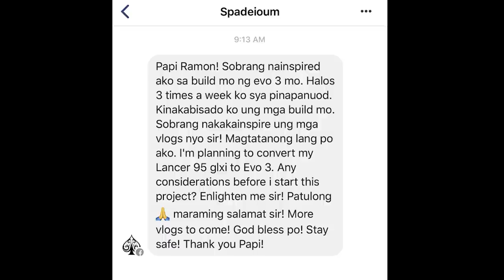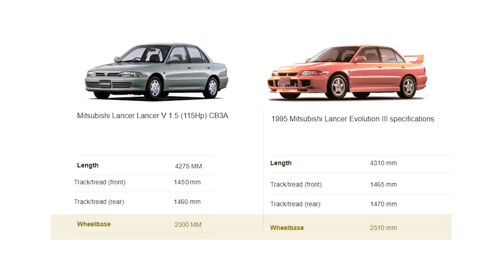Evolve your Lancer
I-stock mo lang yan pero kung ayaw mo paawat, eto ginawa ko sa Lancer ko!

thank you Mr Chi Chich of JGHL Trading for online consultation